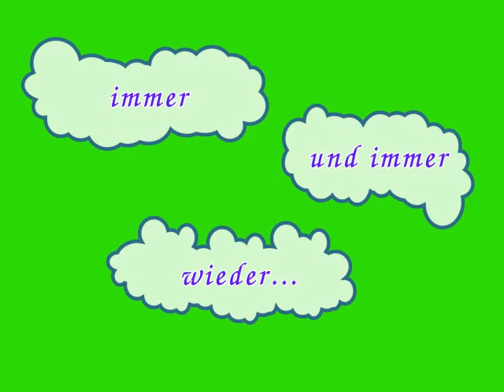What (a perfect psy) spring-version - KYU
Von der Vollendung in den Kosmos.
...im eigenen Rhythmus durch die Zeit.
.einfach Sein.